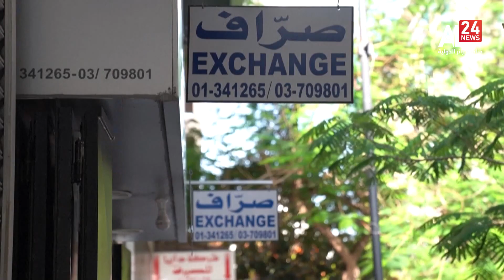النشرة الاقتصادية 17:30 | 2023.05.18